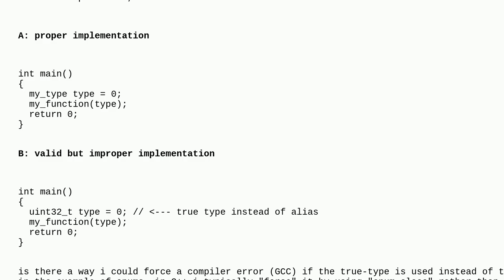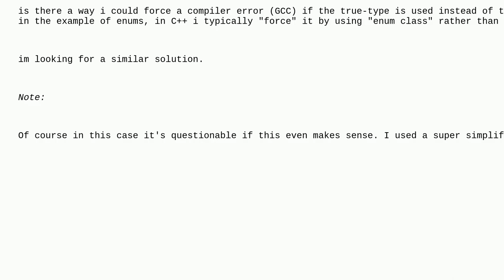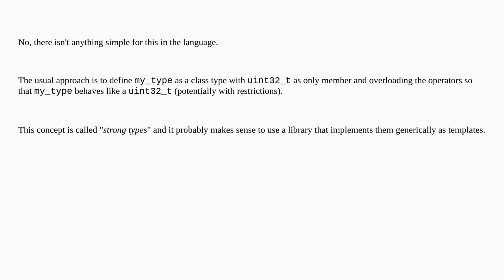C++ - "HARD" types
A special thanks goes out to the community

  c++17 c++